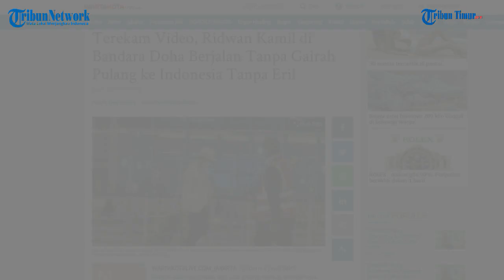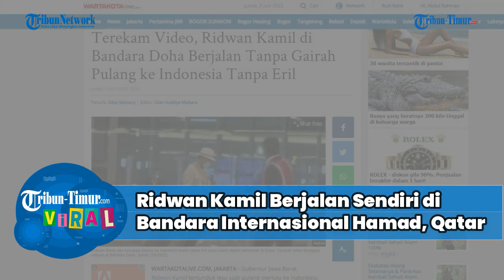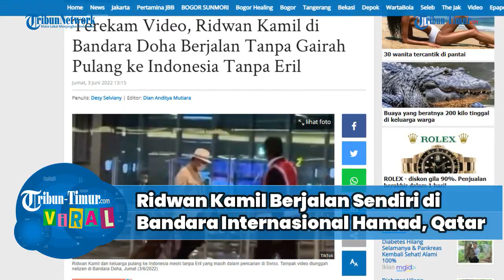Gubernur Jawa Barat, Ridwan Kamil Berjalan Sendiri di Bandara Internasional Hamad, Doha, Qatar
TRIBUN-TIMUR.COM - Viral foto Gubernur Jawa Barat atau Jabar, Ridwan Kamil berjalan sendiri di Bandara Internasional Hamad, Doha, Qatar.

Tampak dia menggeret kopernya sambil tertunduk.

Ridwan Kamil kini sedang dalam perjalanan pulang ke Indonesia.

Dia dalam kondisi berduka cita setelah putra sulungnya, Emmeril Kahn Mumtadz atau Eril hilang dan tenggelam di Sungai Aare, Bern, Swiss.

Eril kini dinyatakan meninggal dan jasadnya belum berhasil ditemukan.(TRIBUN-TIMUR.COM)

Tribun Timur/Edi Sumardi
Editor: Rahman